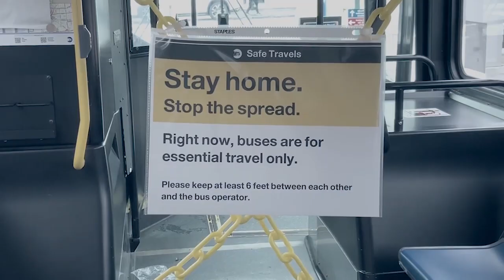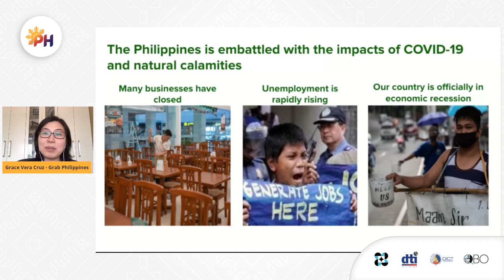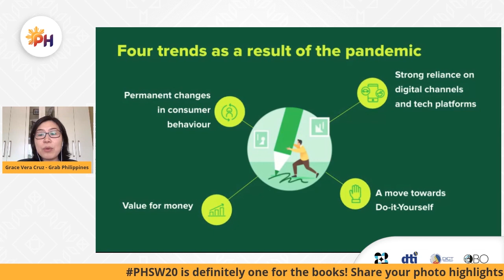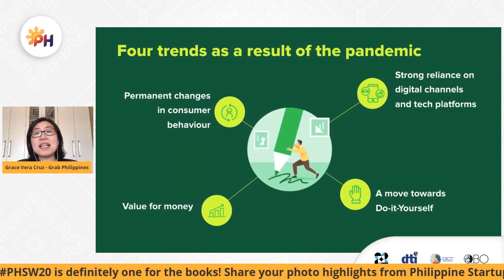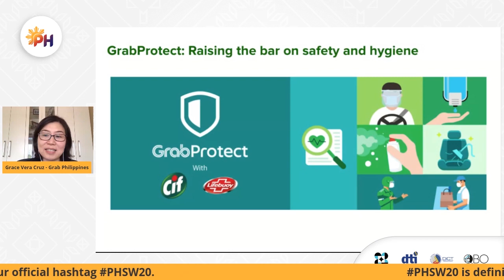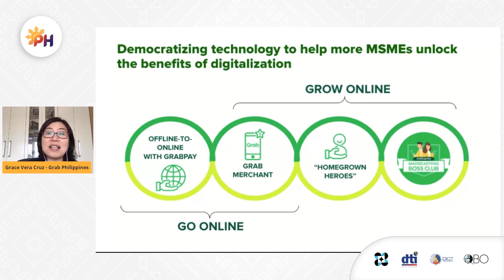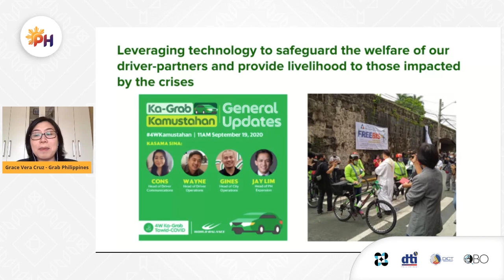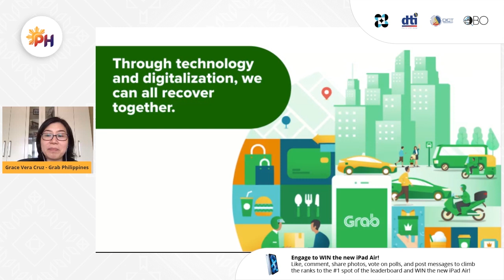Recovering Together thru Innovation & Technology by Grab Philippines